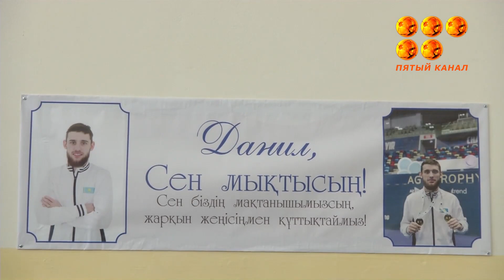Данил Мұсабаев әлем чемпионатынан қос бірдей алтын медальмен оралды.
Ел намысын қорғаған жерлесіміз жаттықтырушысы Владимир Вертянкинмен бірге біздің түсіру тобымызбен кездесті.